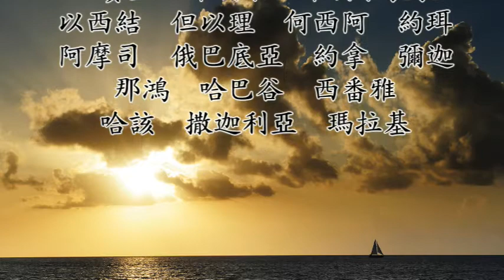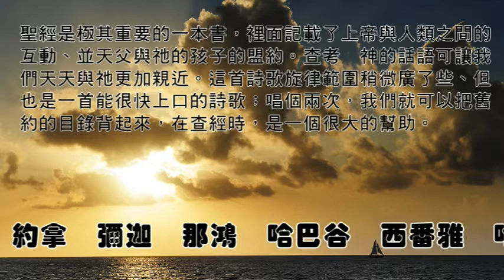10舊約聖經目錄歌MV ～選自＂頭一次的愛 The First Love＂專輯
聖經是極其重要的一本書，裡面記載了上帝與人類之間的互動、並天父與祂的孩子的盟約。查考　神的話語可讓我們天天與祂更加親近。

這世代的查經常常會是拿起手機按幾下，就可以找到想要找的經文；但是我還是覺得要捧著聖經這樣看才有像查經。

這首詩歌是舊約聖經的目錄歌，旋律範圍有點寬廣了些、但不會不好唱；唱個兩次，我們就可以把舊約的目錄背起來，在查經時，是一個很大的幫助。. 就算要按手機，也要記得哪一卷書在前在後吧！大力推薦，一定要背起來。

詩歌自２０１４年復活節出版的＂頭一次的愛～那些陪我們長大的詩歌＂專輯。請造訪以下網頁以獲得更進一步的介紹。

閩南語詞／舊約聖經目錄　和聲編寫／莊憶芬、陳建銘